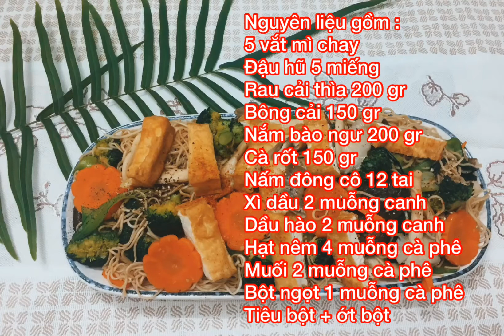Món chay, mì xào chay với rau củ ngon bổ dưỡng.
Có thắc mắc gì các bạn cứ commetn bên dưới nhé!